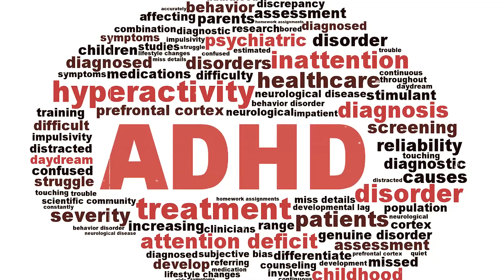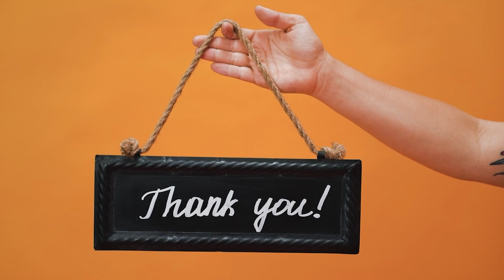The DEADLY Mountain TRAGEDY: Death of Marc Andre Leclerc on Torre Egger!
It was a climb that Marc Andre Leclerc had dreamt of for years. Torre Egger, the imposing granite spire in Patagonia, was both his ultimate challenge and his greatest passion. But on that fateful day, the mountain that had brought him so much joy and fulfillment turned into a deadly trap. In a tragic twist of fate, Marc's love for the mountains became the very thing that took his life. This is the story of the deadly mountain tragedy that shook the climbing community to its core, and the legacy that Marc left behind.

Explore the mysterious circumstances surrounding the tragic death of a mountaineering legend with us as we go into the core of one of the most riveting mountaineering stories of our time.